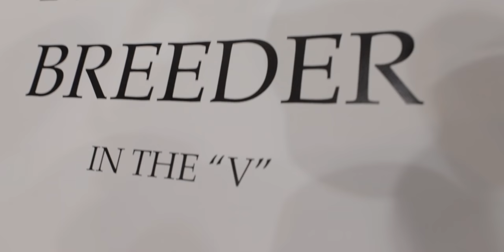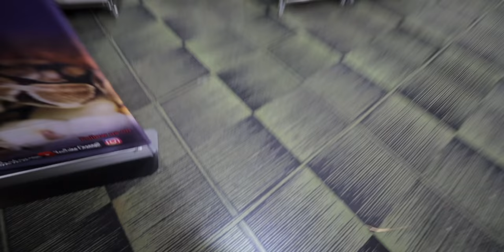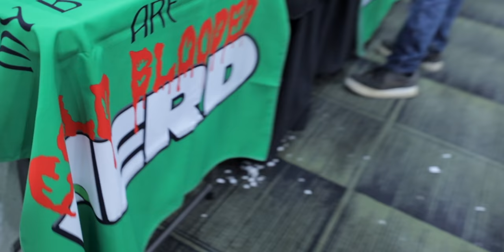It's going down at the Reptile Show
It's going down at the Tinley Park Reptile Show today.  I'm going to bring you along for setup day at the NARBC in Tinley Park.  You'll get to see some really sweet reptiles (mostly snakes) and a few of the awesome people that were in attendance at the show.